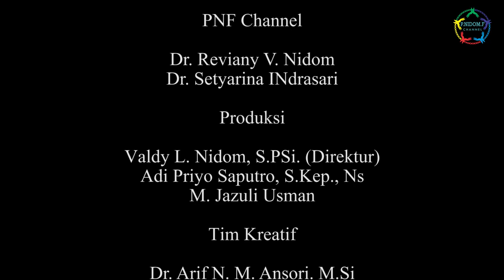PNF-Sekapur Sirih Ramadan (1)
Bulan Ramadan sebagai Bulan Evaluasi Diri